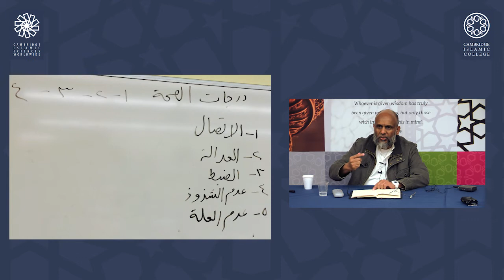Sahih Al-Bukhari | Diploma in Hadtih and Sunnah Studies | Dr Mohammad Akram Nadwi | Highlight 01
UPDATE: September 2015

Now the Sahih al-Bukhari course is included in the online programme Diploma in Hadith and Sunnah Studies - Introduction to Major Books of Hadith.

Cambridge Islamic College
23 King Street, Cambridge CB1 1AH
United Kingdom

Diploma in Introduction to Classical Islamic Texts

Historic 1-Year Diploma Programme

By Shaykh Dr Mohammad Akram Nadwi

16 Classical Texts Covered in 20 Classes

From April 2014 to March 2015

London, Cambridge, Manchester, Birmingham & Online Worldwide

Texts Covered & The Dates

1. Ṣaḥīḥ al-Bukhārī [2 Classes - Weekend 12-14 April 2014]
The Abridged Collection of Authentic Hadith with Connected Chains
Muhammad ibn Ismā'īl al-Bukhārī (195-256 A.H)

2. Muwaṭṭa [1 Class - Saturday 10 May 2014]
First Major Collection of Hadith
Mālik Ibn Anas Mālik ibn Anas (93-179 A.H)

3. Ṣaḥīḥ Muslim [1 Class - Saturday 14 June 2014]
Hadith Collection with Authentic Chains
Muslim ibn al-Hajjāj an-Naysābūrī (204-261 A.H)

4. Niẓām al-Qur'ān [1 Class - Sunday 3 August 2014]
Coherence in the Quran
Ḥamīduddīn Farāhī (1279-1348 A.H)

5. al-Muqaddimah [1 Class - Sunday 7 September 2014]
An Introduction to History
Ibn Khaldūn Al-Ḥaḍrami (732-808 A.H)

6. Kitab al-Risāla fī Uṣūl al-Fiqh [2 Classes - Weekend 13-14 September 2014]
Treatise on the Foundations of Islamic Jurisprudence
Muhammad ibn Idrīs al-Shāfi'ī (150-204 A.H)

7. Sunan Abī Dāwūd [1 Class - Sunday 5 October 2014]
One of The Six Canonical Hadith Collections
Abū Dāwūd Al-Sijistani (202-275 A.H)

8. Sunan at-Tirmidhī [1 Class - Saturday 11 October 2014]
Muḥammad Ibn 'Īsá At-Tirmidhī (209-279 A.H)

9. al-Muwāfaqāt fī Uṣūl al-Sharī'a [1 Class - Saturday 8 November 2014]
The Reconciliation of the Fundamentals of Islamic Law
Abu Isḥāq al-Shāțibī (d. 790 A.H)

10. Kitab al-Muhallā bi'l Athār [1 Class - Sunday 7 December 2014]
The Adorned Treatise
Abū Muḥammad ʿAlī ibn Ḥazm al-Andalusi (384-456 A.H)

11. Sunan an-Nasā'ī [1 Class - Sunday 28 December 2014]
Aḥmad Ibn Shu'ayb al-Nasā'ī (214-303 A.H)

12. Hujjatullahi al-Baligha [2 Classes - Weekend 10-11 January 2015]
The Profound Evidence of Allah
Shāh Walīullāh Dehlavī (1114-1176 A.H)

13. Tahāfut al-Falāsifa [1 Class - Saturday 31 January 2015]
The Incoherence of the The Philosophers
Muḥammad al-Ghazālī (450-505 A.H)

14. ar-Radd 'ala al-Mantiqiyyin [1 Class - Saturday 14 February 2015]
Refutation of the Greek Logicians
Taqī ad-Dīn Aḥmad ibn Taymiyyah (661-728 A.H)

15. al-Muqaddimah fī Uṣūl al-Tafsīr [2 Classes - Weekend 14-15 March 2015]
Introduction to the Principles of Exegesis

16. Sunan Ibn Mājah [1 Class - Sunday 22 March 2015]
Muḥammad Ibn Yazīd Ibn Mājah (209-273 A.H)